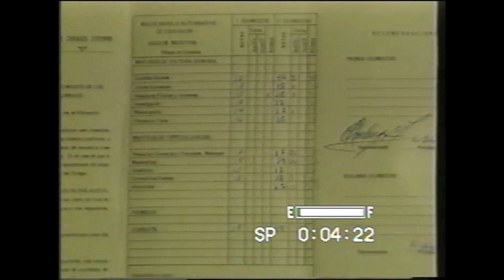Polémica - Graduación - Colegio 24 de mayo - Ingrid Segovia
Graduación en el Ministerio de Educación con  Rosalía Arteaga, Margarita Betancourt, Gualberto Segovia, Jorge Luis Segovia Betancourt, Programa la Televisión Freddy Ehlers, Carolina Ehlers, Jacqueline Hurtado, Marcelo Enriquez, Michelle Medrano, Adriana Alcívar, Verónica Pamela Cobo, Marielena Medrano, Maghot Bonilla, Maria Fernanda Villamar

La alumna Ingrid Segovia después de varios intentos de reclamo de que su voz sea escuchada para que las alumnas del colegio 24 de mayo reciban un trato humanizado con respeto, consideración y una Educación mejorada para desarrollar los dones y talentos,  tuvo la oportunidad de hablar en el programa LA TELEVISION,  recibió una gran injusticia por decir la verdad,  tuvo una gran presión psicológica durante un año por parte de varios docentes y autoridades, además le separaron de sus amigas y no satisfechos con todo esto le dejaron de grado. Pero Al fin se hizo justicia con la ayuda de Dios después de una gran lucha por parte de sus padres Gualberto Segovia y  Margarita Betancourt, la ayuda de Elsie Monge, las lágrimas, el coraje y la determinación de una chica adolescente que quizo fomentar un cambio en la educación del Ecuador, y la intervención de Freddy Ehlers y su gran programa, se logró la recalificación del examen y la tan anhelada justicia produjo una gran Polémica y asombrosa graduación en el despacho de la Ministra de Educación Dra. Rosalía Arteaga, y el apoyo de toda su familia, amigos y muchas personas que se identificaron y se sintieron reivindicadas con dicho acto.
Lo único que queda decir es GRACIAS, gracias a Dios, gracias a mis padres, gracias a mis hermanos, gracias a mi familia, gracias a mis amigas, gracias Elsie Monge, gracias Freddy Ehlers gracias por confiar en mi y por haber estado a mi lado en esos momentos tan difíciles pero a la vez llenos de aprendizaje y crecimiento.